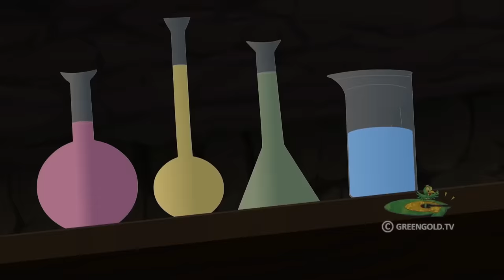Mighty Raju VS The Mega Neutrino Villain| माइटी राजू कार्टून | Fun Kids Videos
Chhota Bheem Cartoons for Children only on   @GreenGoldKids

This 2D animated tv series is based on 4-year-old Raju is the first spin-off on the character from Chhota Bheem named Raju. Mighty Raju, created by Green Gold Animation, is the favorite animation cartoon for children due to its friendship and science-tech fiction theme. This cartoon is one of the most entertaining tv shows among various series on POGO TV aiming at young children. Children and their parents love this genre of action, adventure, comedy, and superhero image.

Green Gold Animation launched an official YouTube channel for the cartoon character Mighty Raju because of its popularity. Kids will love to watch this funny cartoon for its unique storyline to get unlimited entertainment. These kids YouTube videos are fun for your little ones to watch to kill their boredom with some learning. Children can enjoy these Hindi cartoon videos that include Raju’s crazy adventures and ultimate fights

Kids watch this animation cartoon to get loads of entertainment with some good learning aspects. Children can also watch this funny cartoon available as kids Tamil story and kids Telugu stories including superhero’s adventurous spirit, challenges, and experiences in the videos showing the country's heritage and culture.

The other characters in this series are Swami a famous scientist, and his wife Sandhya a homemaker are parents. Raju’s closest friends are Julie, and Gopi are his classmates. Moby is his puppy friend, Cheeky is a robot invented by Swami, and Commissioner Khanna is the sincere & duty-minded police commissioner of Aryanagar City. Charlie is a school bully, and the enemy of Aryanagar city is Karati, who always plans to spoil the peace of the City. This show ran for about 1 season with around 60 episodes with 25 segments. There are 32 television movies released on the POGO channel and one theatrical release Mighty Raju Rio calling that won Best Animated Feature Film in FICCI BAF Awards 2015.  For any other information, you can check the official

Some of his movies are the best cartoon movies for being excellent animation movies in Hindi. It is the best cartoon for kids, and the kids YouTube videos are packed with surprising plots. The content is mostly family videos where the superhero explores new places with Mom & Dad and his unique experiences. The videos will entertain kids along with some good learning.